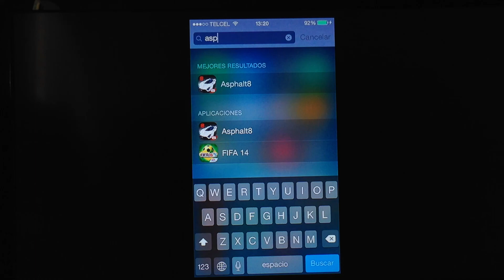Dubai Asphalt 8 Lamborghini Sesto Elemento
First race in Dubai, Asphalt 8: Airborne